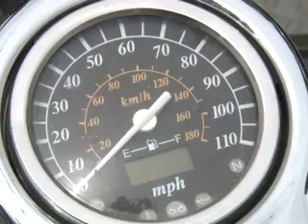Mario Nieves - Asoc LAMA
El fundador de la Asoc. LAMA continua su travesia.